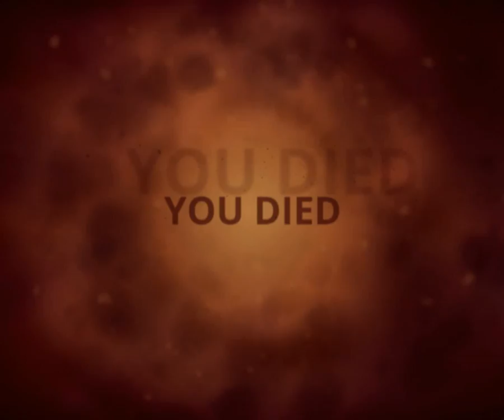Styx Master of Shadows. Ep11: Best map ever.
A roguelike dungeon crawler type game. I play these slower than most because i like to find everything and kill everybody. This is such a great game, i highly recommend it to anyone who likes dungeon crawlers.